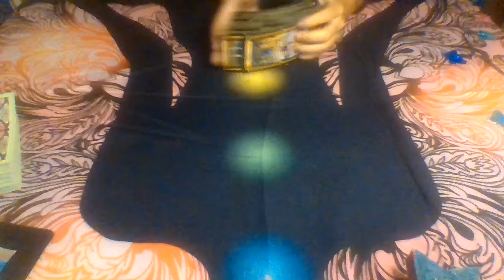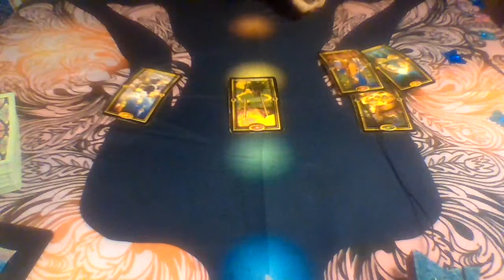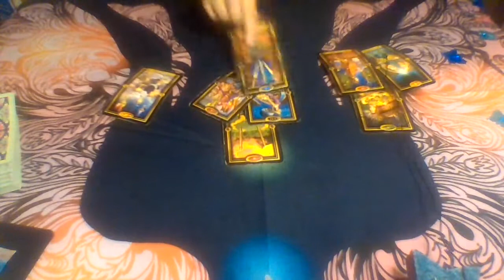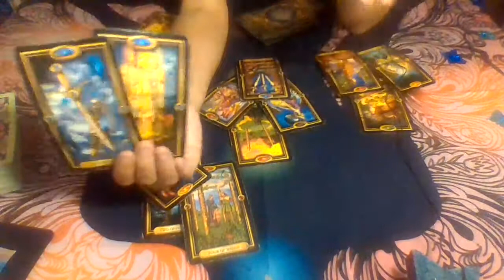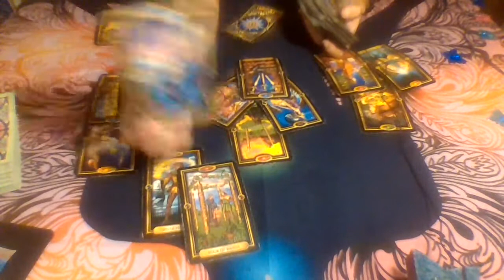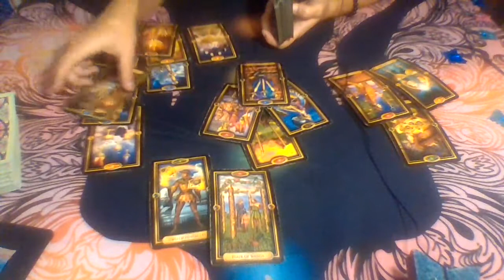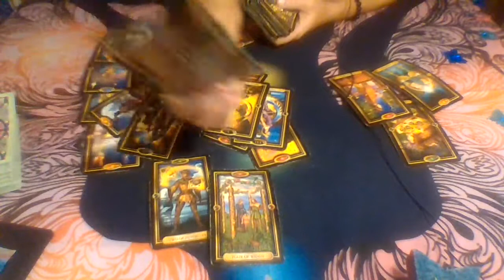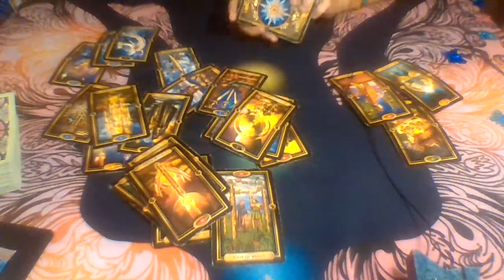Pisces Love Tarot...Immediate Future...This Is Over, Moving Towards New Things!!